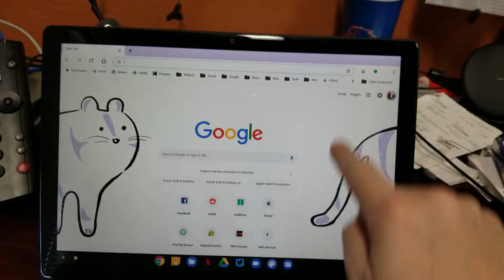Pixel Slate window animation - Celeron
This video shows multi window animation on a pixel slate Celeron. This is the beta channel of ChromeOS. Recorded  Feb 07, 2019.